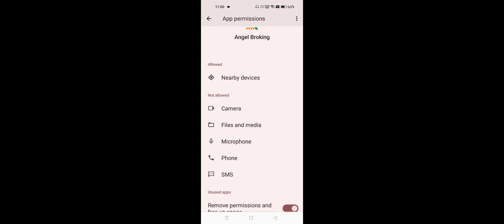OPPO A17K Application Permission Allow And Deny